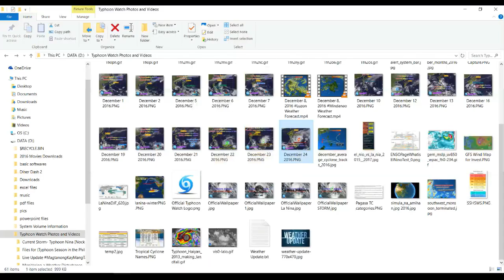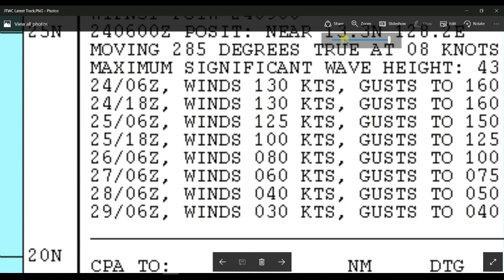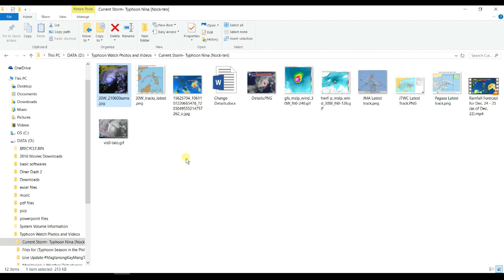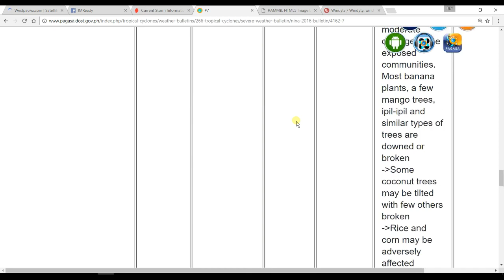Weather Update: December 24 2016 (Bantay Bagyo: Nina [Nock-ten]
"Christmas Eve, with NinaPH"

Typhoon Nina [Nock-ten] (Cat 4 Super Typhoon by JTWC)
"NINA" INTENSIFIED FURTHER AS IT MAINTAINS ITS WEST NORTHWEST DIRECTION.
Winds:
JMA and PAGASA: 175 kph near the center (10 min)
JTWC: 240 kph near the center "Category 4 Super Typhoon" (1 min)
Gustiness: up to 215 kph (from 10 min)
Up to 295 kph (from 1 min)
Minimum Central Pressure: 930mb
Estimated rainfall amount is from moderate to heavy within its 500 km diameter of the typhoon.
It is expected to make landfall over Catanduanes by Sunday (Dec. 25) afternoon or evening.

Sea travel is risky over the seaboards of Northern Luzon and the eastern seaboard of Central Luzon.

Countdown: 1 Day before Christmas
(Merry Christmas, be safe and God Bless)